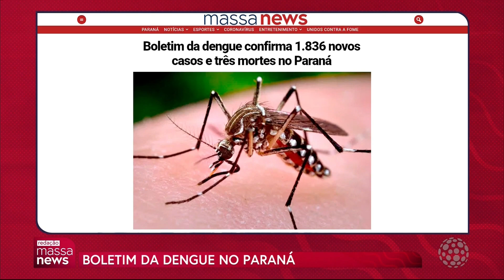Redação Massa News - 19/05/2021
Feita por quem mais entende do dia a dia dos paranaenses, a Rede Massa é o SBT no Paraná. Uma emissora que leva para todos os 399 municípios do estado uma programação com conteúdo de qualidade e transmissão em ótima definição.

Desde 2008 fazendo parte da vida dos paranaenses, a Rede Massa conta hoje com cinco geradoras e mais de 200 retransmissores com tecnologia digital espalhados pelo estado. Tudo isso para garantir a maior cobertura do Paraná na sua televisão.

Nós somos apaixonados pelo Paraná, e junto com a Massa FM e a Massa Fun, fazemos do Grupo Massa um dos maiores grupos de comunicação do Sul do país.